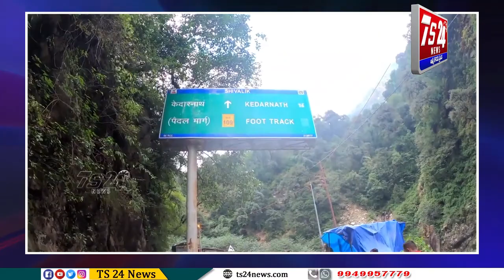BULLITEN 2|TS24 News